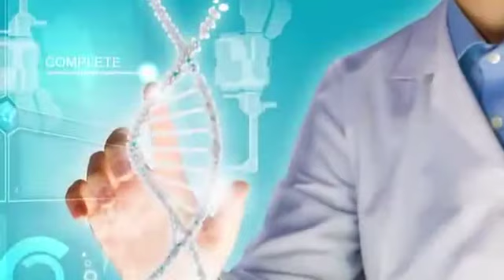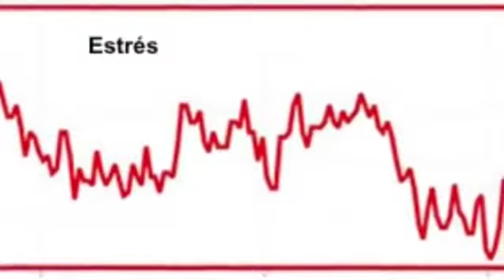El corazón y la energía que produce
Sistema ABA - Meditación con activación del corazón para mejorar la energía del entorno.

En la organizaciones, lo ideal es hacer al menos una meditación a la semana con activación del corazón para mejorar la energía del entorno. Se visualiza que se envía energía positiva a los compañeros, familiares y clientes, al igual que a los productos físicos.